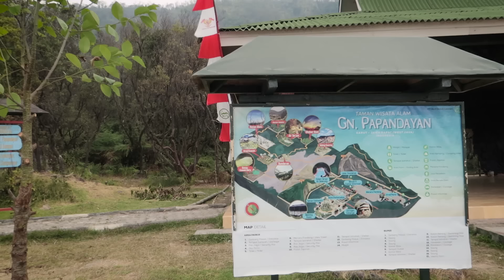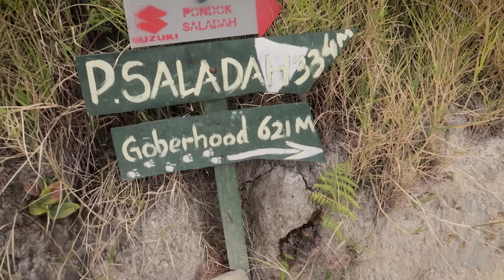Cahaya Sahabat part 1 (Gunung Papandayan, Jawa Barat)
Akhirnya, saya dipertemukan dengan seorang pengelana yang merangkap komika, Dzawin Nur Ikram. Kami pun mendaki gunung. Di saat yang sama, saya berusaha menggali pemikiran Dzawin. Markicabs!